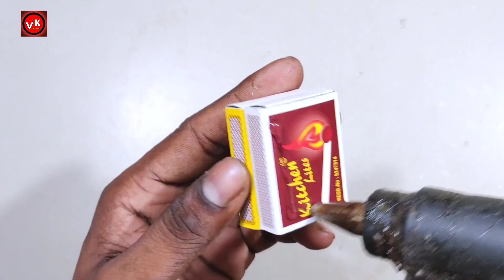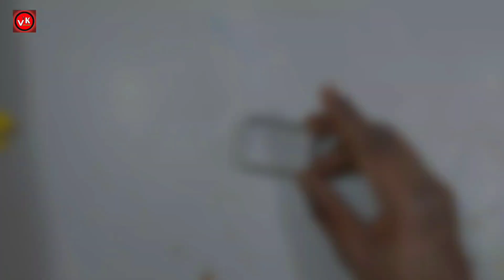4 Amazing DIY TOYs | Matchbox Drone - Plastic Bottle Helicopter | RC CAR - Truck - You Can Make It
4 Amazing DIY TOYs | Matchbox Drone - Plastic Bottle Helicopter | RC CAR - Truck - You Can Make It